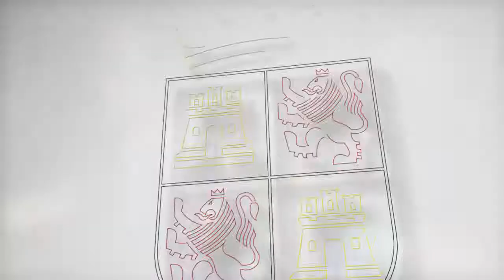Alicia García atiende a los medios antes del Consejo de Dirección abierto en León